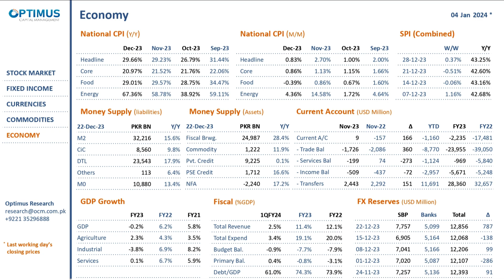Financial Markets Update